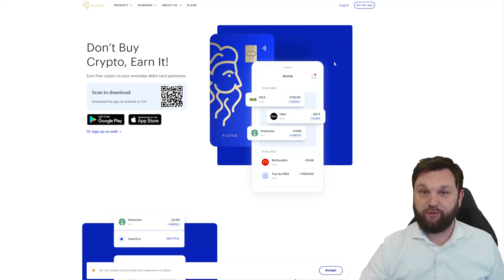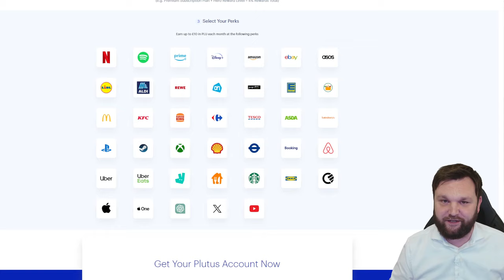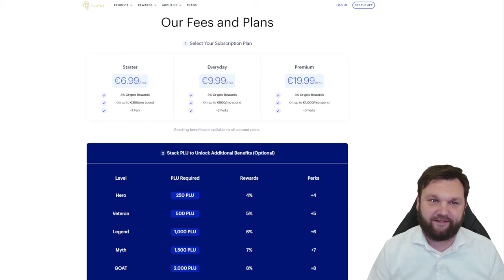Plutus Kreditkarte: Lohnt sie sich NOCH 2024?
Die Plutus Karte ist eine beliebte Cashback Kreditkarte und v.a. die Plutus Perks sind sehr beliebt. Ob sich die Plutus Card in 2024 noch lohnt, schauen wir uns im heutigen Video an.

Dir gefällt mein Content? Dann unterstütz mich doch mit einer kleinen Kanalspende
Empfehlungen:
Mein Equipment:
Lavalier schwarz*
Lavalier weiß*
Key Lights Air*
Key Lights*
Stream Deck*
Rechtliches:
**Es handelt sich hier in meinen Videos etc. um reine Information und keinerlei Anlageberatung / No Financial Advise